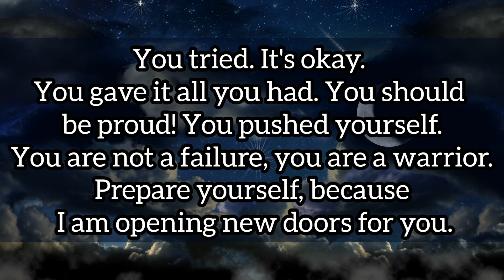God Says ~ You Are Safe And Angles Are Close 🌈 //// Inspirational & Motivational Video Ep ~ 682